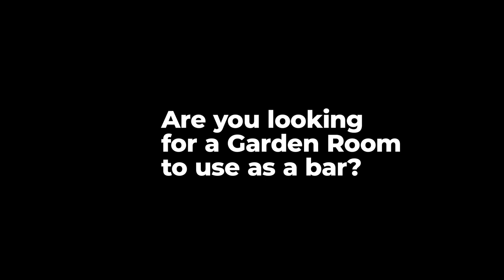The Bexley Log Cabin Garden Room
This a compact design with 44mm logs, double glazed, double doors with lock, One large tilt opening window and a single solid wood shed door with lock. The Bexley is 3.9m wide and is 2.4m deep, an ideal size for smaller gardens. Knightsbridge would make a fantastic garden studio/shed.

Great relaxing garden room

✔️ Made from strong and durable 44mm thick logs
✔️ High grade Nordic Spruce timber - less knots and a more consistent colour compared with lesser grade timber
✔️ 18mm tongue and groove roof and floor
✔️ Large living area with combination
✔️ One large opening window with tilt opening
✔️ Premium glazing
✔️ Cylinder locks with 2 keys are provided
✔️ Wind tight chalet-connection at corners
✔️ 5 year manufacturer's guarantee

*Please note sizes are external and include overhang.